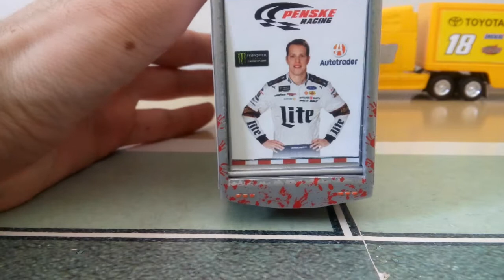Revisão: Brad Keselowski & Kyle Busch Hauler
Brad Keselowski & Kyle Busch Hauler Transporter review